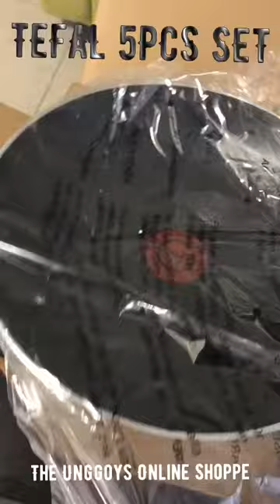UNBOXING TEFAL 5PIECE SET EVERYDAY ESSENTIAL